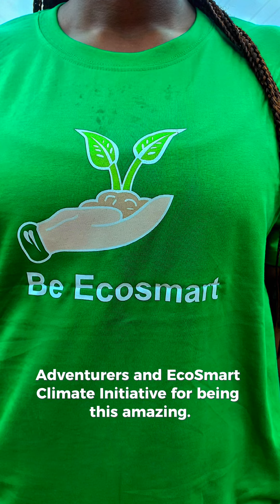Hiking for nature in Abuja Nigeria